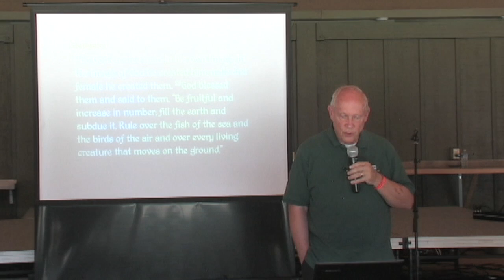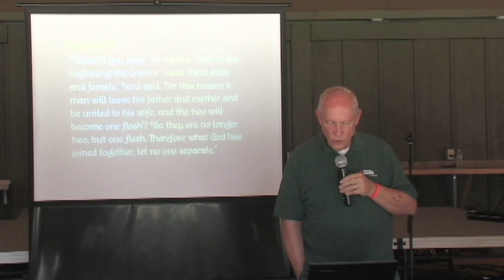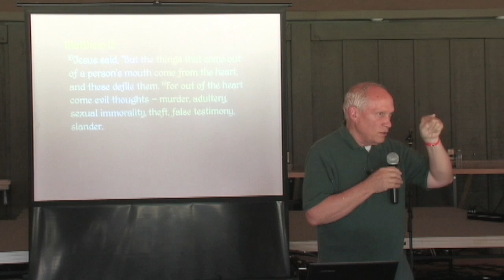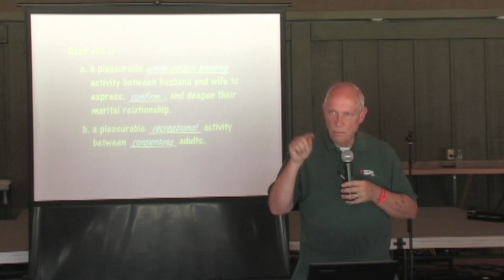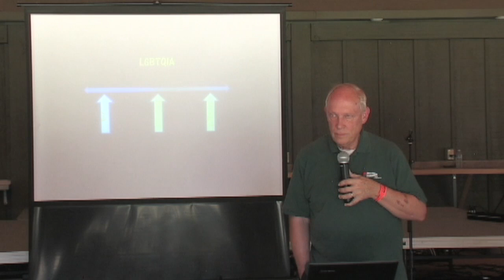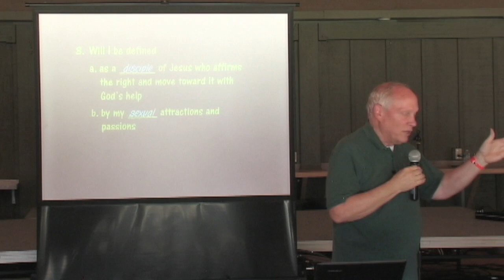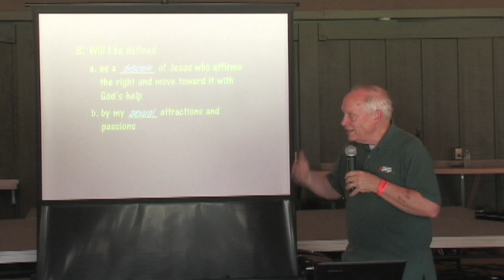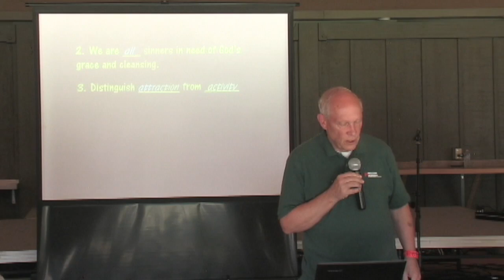Gerry Breshears: Sexuality in an Equal Marriage Environment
Gerry Breshears, Professor of Systematic Theology and Chair, Center for Biblical and Theological Studies – Western Seminary.